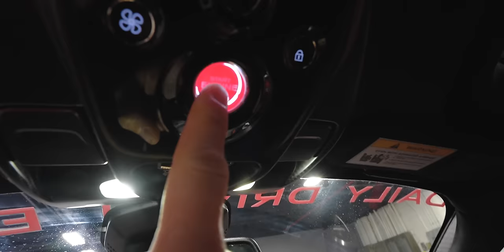TEARING APART MY LAMBORGHINI TO CONVERT IT TO MANUAL …